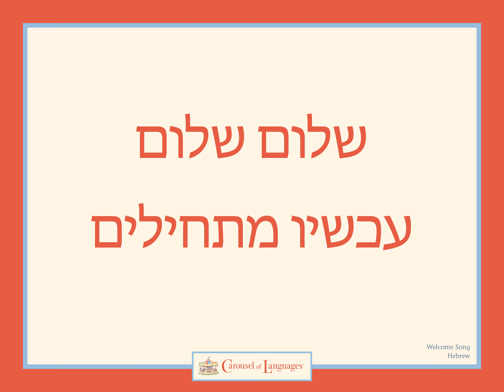Carousel Welcome Song (Hebrew Instrumental)